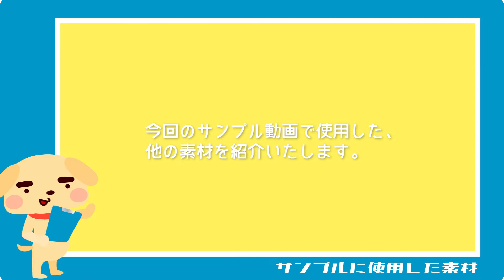【無料動画素材】エフェクト_カボチャタワー,ハロウィン,カボチャ,ジャックオランタン,ホラー,不気味,野菜,オバケカボチャ,フリー素材,フリー動画素材,グリーンバック【商用利用可】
違法動画での使用や第三者への素材を
直接譲渡する行為(個人/法人問わず)などはご遠慮ください。
その他の利用規約についても必ず確認して頂いた上でこちら

いわゆる三段積み重なったジャックオランタンの
オバケカボチャが一定周期でくねくねと揺れるエフェクト素材です。
主に右側へ傾きますが、カボチャが落ちることはありません。

【使用用途】
ハロウィン関連のシーン、動画でご利用ください。

【使用方法】
緑色（00FF00）の背景部分を編集ソフトの
クロマキー機能などを利用して透過してください。
カボチャのダンス速度を変更されたい方は、
編集ソフトの速度調節機能をご活用ください。